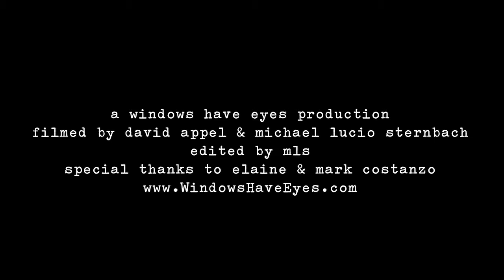Stained Radiance: Concerts In The Studio Pt.III